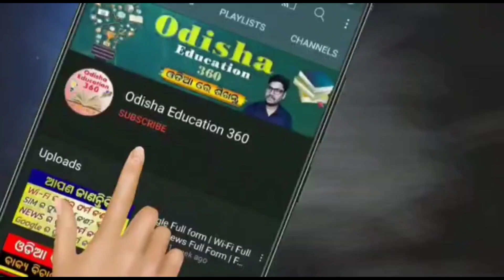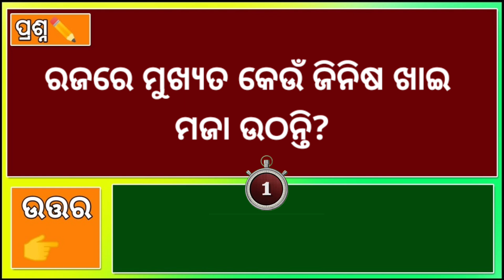ରଜ ପ୍ରଶ୍ନ ଉତ୍ତର ? Raja Festival Gk 2022 | Raja Parba | Raja Quiz | Raja Special Quiz | Raja Queen Gk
1) Raja Festival Quiz 2022 raja parba
2) raja parba odia raja parba song
3) raja parba odisha, about raja parba
4) raja parba bisaya
5) raja parba bisayare lekha
6) raja parba festival
7) raja parba festival upsc
8) raja parba festival of odisha upsc,
9) raja parba gita, odia raja parba gita
10) raja parba in odia, raja parba in odisha
11) raja parba odia re
12) odisha raja parba
13) raja parba quotes
14) raja parba question
15) raja parba raja
16) raja parba status
17) raja parba training
18) raja parba upsc

@Technical Subhra

odia riddles

Your Queries 👇👇
1. GK
2. General Knowledge
3. Important GK Questions and answer for 4. Competitive Exams
4. Quiz Test
5. BR GK STUDY
6. Important gk
7. Quiz test
8. competitive quiz
9. competitive general knowledge
10. GK in Hindi
11. general knowledge quiz
12. quiz questions
13. general knowledge questions
14. gk quiz
15. general knowledge questions with answers
16. gk question in hindi
17. GK Question Answer
18. India GK
19. hindi gk
20. samanya gyan
21. gk questions
22. india gk in hindi
23. 2021 gk questions and answers
24. lucent gk
25. lucent gk
26. lucent gk in hindi video
27. lucent GK in hindi
28. lucent geography in hindi
29. lucent geography
30. geography gk question
31. geography gk in hindi
32. lucent 1000 question
33. lucent 1000 prashn
34. lucent gk ka nichod
35. lucent gk important question
36. lucent gk important question in hindi
37. lucent gk important topics
38. lucent ka nichod science
39. lucent for ssc cgl
40. lucent for ssc
41. lucent for railway
42. geography gk
43. lucent mcq
44. lucent mcq in hindi
45. lucent book gk
46. gk
47. gk questions and answers
48. gk question
49. general knowledge
50. br gk study
51. gk questions
52. g k
53. general knowledge question
54. g k questions and answers
55. gk ke question
56. question
57. general knowledge questions and answers
58. samanya gyan
59. g.k questions in hindi
60. gk question answer
61. sarkarinaukarigk​​​​
62. gk ke sawal
63. knowledge
64. question answer
65. general knowledge questions
66. gk knowledge
67.  जनरल नॉलेज
68. जीके
69. gk quiz
70. g.k
71. gk ka question
72. ips question and answer
73. gk
74. gk question
75. gk afroz
76. gk questions
77. gktoday
78. gk tricks
79. gk study adda
80. gk video
81. gk live
82. gk by kumar Gaurav sir
83. gk by khan sir
84. gk today current affairs
85. question
86. सामान्य ज्ञान
87. general knowledge ke question
88. gk knowledge
89. gk dijiye
90. general class
91. general knowledge ki video in hindi
92. general knowledge gk
93. general knowledge questions and answers
94. General knowledge video
95. General knowledge 2021
96. general knowledge for
97.  general knowledge quiz
98. general knowledge ke question